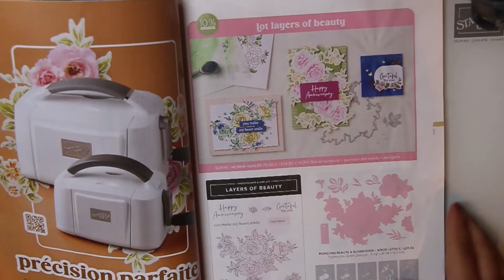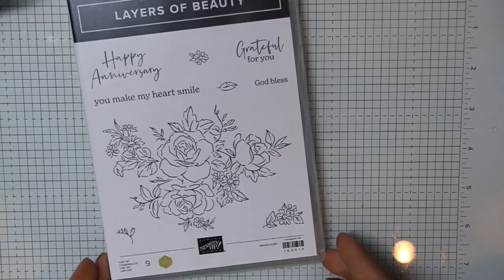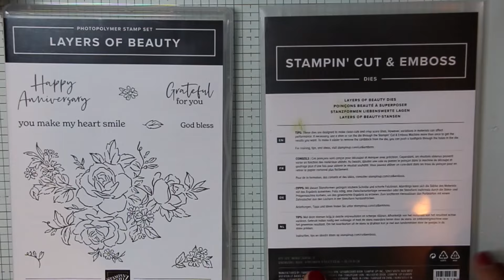Astuces pour utiliser les pochoirs à superposer Stampin'Up !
Bonjour, je suis démonstratrice Stampin'Up ! Cela veut dire que je peux vous conseiller et vous vendre le merveilleux matériel de loisir créatif de cette marque avec lesquels je vous propose des tutoriels toute les semaines sur cette chaîne.

Vous aimez utiliser les pochoirs en fonds de page ? Moi j'adore ! Alors je les utilise vraiment très souvent !
Aujourd'hui je vous dévoile comment superposer vos pochoirs "Layers of beauty" pour des résultats toujours époustouflants. Et nos fonds de page deviennent des moments de plaisir ! Pour cela j'ai utilisé le lot de pochoirs "pochoirs Layers of beauty", ainsi que le lot coordonné.  Alors, à vos ciseaux ! ✂

Vous trouverez tous les détails de ce projet (détails des mesures, gabarit de coupe, matériel Stampin'Up utilisé...) sur mon blog :
lesateliersdenelly.fr
N'hésitez pas à aller y faire un petit tour !

Stampin'up ! :

Je suis démonstratrice indépendante Stampin'Up ! Depuis plus de six ans. Cela veut dire que je peux vous aider, vous conseiller et vous vendre le matériel ce cette marque.

Nelly